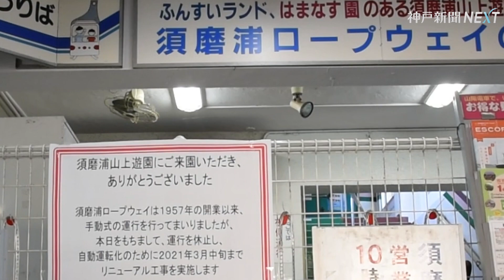須磨浦ロープウェイの手動運転が終了 駅に惜しむ列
手動制御を自動に換える改修のため翌日から運休する「須磨浦ロープウェイ」（神戸市須磨区）は11月3日、「乗り納め」を楽しむ人でにぎわった。
同ロープウェイは1957年の開業以来、手動式の制御装置だったが近年、部品調達やメンテナンスが難しくなったため改修する。